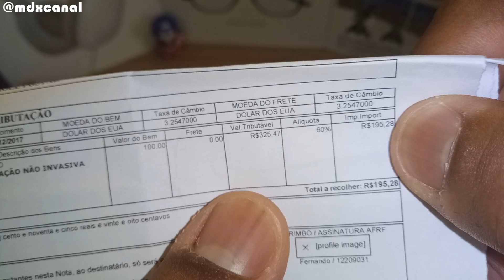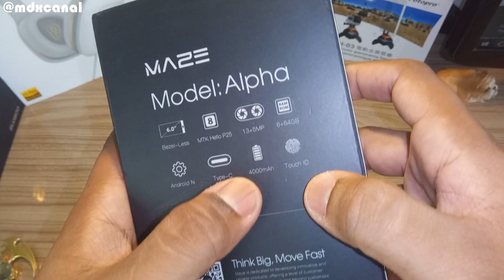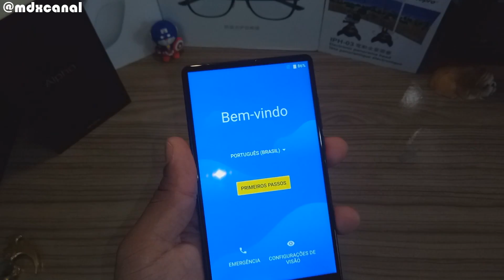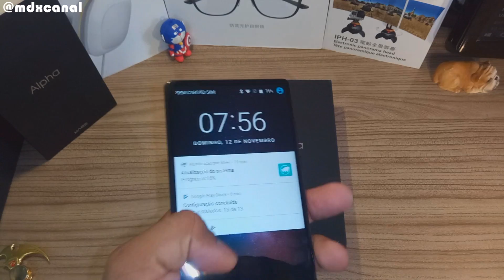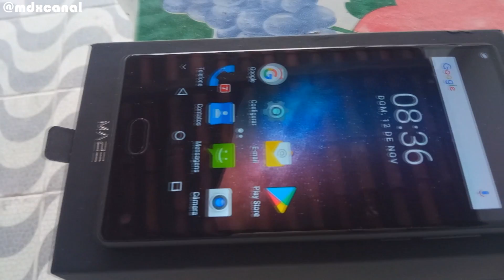FUI TRIBUTADO MAIS UMA VEZ! MAZE ALPHA UNBOXING 6GB RAM + 64GB ROM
Unboxing MAZE Alpha de 6GB RAM + 64 GB ROM.
🔗🇧🇷 Loja Amazon
🏷️🇧🇷 Ofertas Amazon
➥ Assista Também Vídeos
✓ SABALA DR-203 20W RMS ANÁLISE /REVIEW
➥ 𝗣𝗮𝗿𝘁𝗶𝗰𝗶𝗽𝗲 𝗱𝗼 𝗻𝗼𝘀𝘀𝗼 𝗴𝗿𝘂𝗽𝗼 𝗱𝗲 𝗼𝗳𝗲𝗿𝘁𝗮𝘀
MEUS EQUIPAMENTOS

DESKTOP & DESIGN
🇧🇷 Kit Teclado Wireless
🇧🇷 Suporte Elg 27"
🇧🇷 Monitor LG UltraWide
🇧🇷 Notebook Gamer
🇧🇷 Outros Notebooks
🇧🇷 Cadeira Gamer
🇧🇷 Lixeira de Metal
FOTOGRAFIA & VÍDEO:
🇧🇷 Minha Câmera
🇧🇷 SD 64GB Ext
🇧🇷 Kit de Iluminação
🇧🇷 Zoom H1n
🇧🇷 M-SD 64GB Sam-Evo
🇧🇷 Rode Video Micro
🇧🇷 Tripé/M Profissional
ARTIGOS PESSOAIS:
🇧🇷 Poco X3 Pro
🇧🇷 Kindle 10a° Geração
🇧🇷 Haylou GT5
Todos os produtos mencionado já se encontra aqui no Brasil com entrega rápida e garantia.

(Comprando através deste link você estará ajudando o canal a ganhar uma pequena comissão e você não paga nada a mais por isso, e assim você ajuda o canal a continuar produzindo novos conteúdos, Muito obrigado! )

Obgrigador por assistir! Caso tenha Gostado complartilhe com seus amigos, ajude este canal com apenas uma ação gratuita! TMJ Sempre